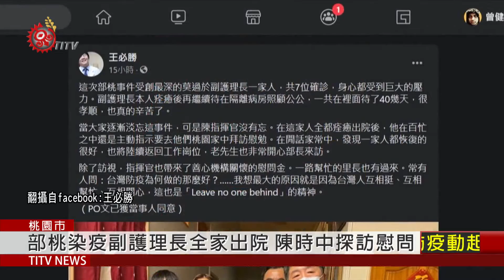部桃染疫副護理長全家出院 陳時中探訪慰問 2021-03-12 IPCF-TITV 原文會 原視新聞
今年初震撼國內的部桃群聚感染，一共造成21人確診，其中就有7人是案863副護理長一家人，不僅全家住進隔離病房，副護理長婆婆更不幸病逝，當時擔任部桃疫情前進指揮所指揮官的王必勝，昨晚(11)在臉書發文提到，確診一家人已經康復出院。

王必勝轉述探視情形，提到副護理長一家人，感謝這段期間醫院同仁支持鼓勵，陳時中也代表國人，表達對他們一家人付出感念。

至於副護理長何時回到工作崗位?醫福會執行長王必勝跟部桃徐院長都說，希望副護理長再休息多日，等身心都恢復到較好情況再復職。